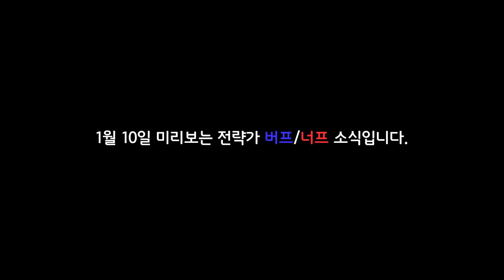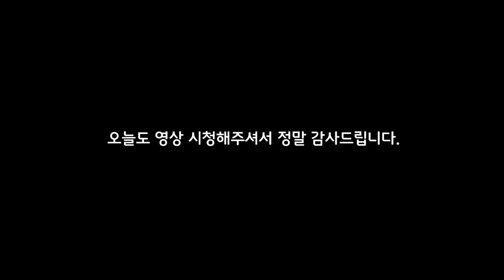발로란트 역대 개사기 밸런싱 | R&B 구미호 요괴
썸네일 죄송합니다..

발로란트에 관련하여 버그를 목격하셨거나, 경험하신 분 또는 버그 소식을 접하신 분들께 하나 요청드리고 싶습니다. 발생한 장면을 녹화한 영상 또는 소식을 접한 영상(링크)를 구글 이메일 주소 보내주시면 정말 감사드리겠습니다.

 다음 영상으로 다시 인사드리겠습니다. 오늘도 방문해주셔서 정말 감사드립니다!